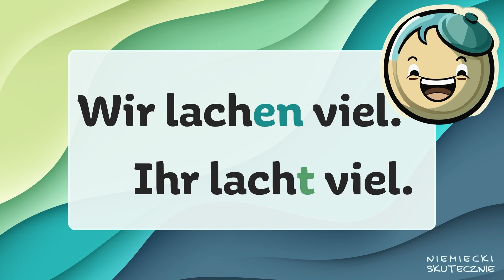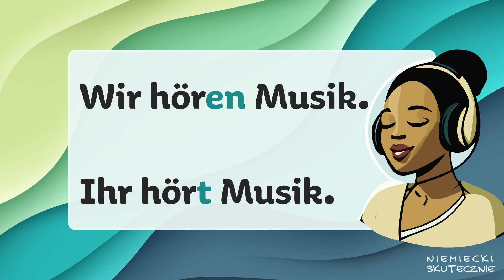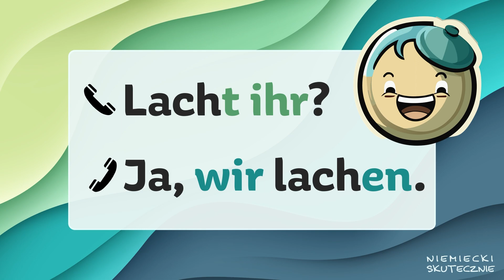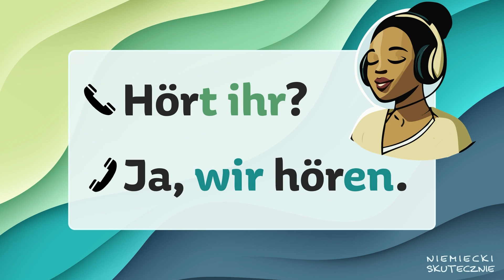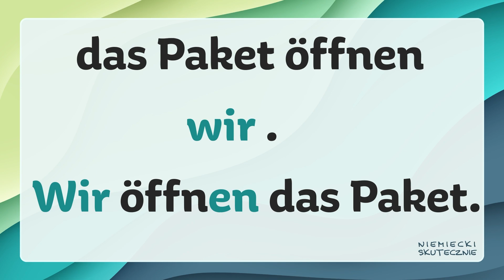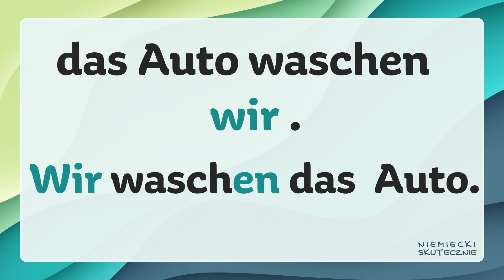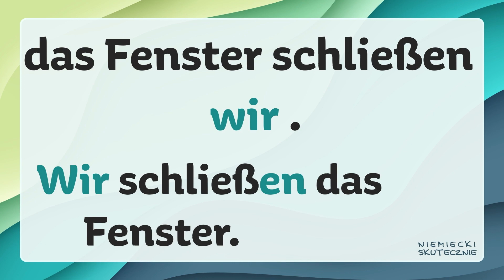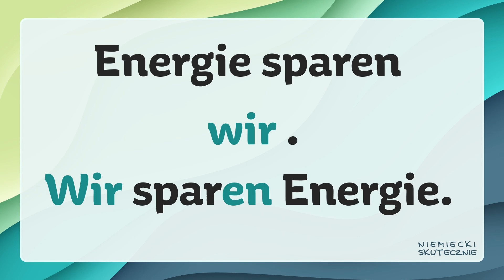🇩🇪Tajemnica niemieckich czasowników: 💡Opanuj 'my' i 'wy' raz na zawsze!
🔍 Odkryj sekret niemieckich czasowników! Ten film to klucz do błyskawicznej nauki odmiany czasowników dla 'my' i 'wy'. Idealny dla początkujących, ktoś kto chce solidnie wejść w świat języka niemieckiego. 🇩🇪

🌟 Czy czasowniki niemieckie brzmią dla Ciebie jak zagadka? Oto rozwiązanie! W tym filmie przeprowadzę Cię przez labirynt niemieckiej gramatyki, ucząc Cię, jak skutecznie i płynnie odmieniać czasowniki. Przygotuj się na mnóstwo praktycznych powtórek, które nie tylko utrwalą Twoją wiedzę, ale i wzbogacą słownictwo!

📚 Poznaj niezawodne metody nauki, które przyspieszą Twój postęp. Zdradzę Ci kilka złotych wskazówek, jak efektywnie się uczyć, oraz jak prowadzić rejestr słówek i wyrażeń, by maksymalnie wykorzystać Twój czas nauki.

💡 Każda minuta tego filmu to krok bliżej do płynności w niemieckim. Dołącz do naszej społeczności i odkryj, jak przyjemna i skuteczna może być nauka niemieckiego!

👀 Nie przegap tej szansy! Kliknij teraz, by rozpocząć swoją przygodę z niemieckim i stać się mistrzem w odmianie czasowników!